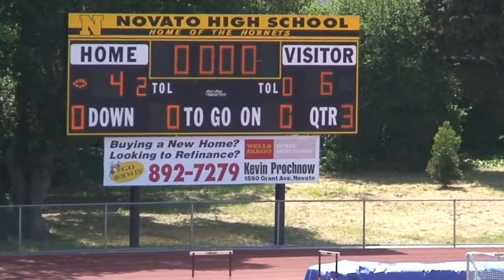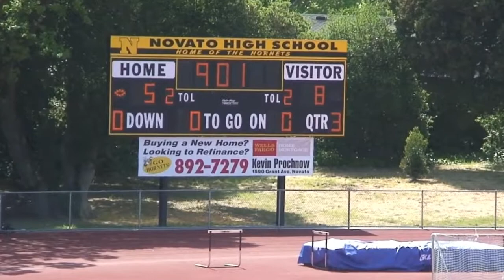2012 WCLL Semifinal #2 - Sonoma State v University of California-Berkely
The Seawolves battle the Bears of California for the second time in a month.  Last time the Bears came out on top 11-10.  Will the Seawolves be able to get over the hump this time around or will the Bears prove they are the better team